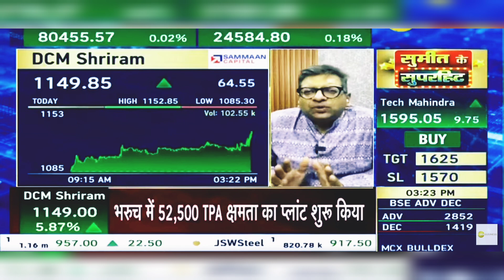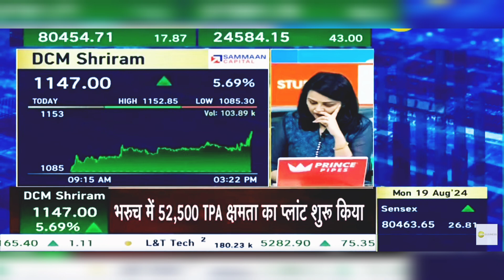DCM Shriram Share News Today: DCM Shriram Share Latest News | 19th August 2024